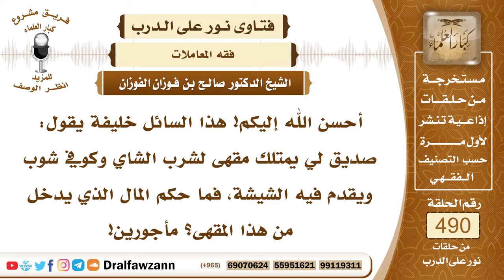7212- حكم كسب المال من العمل في مقهى تقدم فيه الشيشة - الشيخ صالح الفوزان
"7212- أحسن الله إليكم! هذا السائل خليفة يقول: صديق لي يمتلك مقهى لشرب الشاي وكوفي شوب ويقدم فيه الشيشة، فما حكم المال الذي يدخل من هذا المقهى؟ مأجورين!
الجواب: الجواب: هذا فيه حلال وفيه حرام، المواد المحرمة ثمنها حرام، والجراك والدخان، وهذه المفترات هذه ثمنها حرام، وأما بيع الشاي وغير ذلك من المباحات، فثمنه حلال، فهذا مال مختلط من الحلال والحرام.
السيرة الذاتية:
للاشتراك في قناة الشيخ صالح الفوزان

14_ الشيخ محمد أمين الشنقيطي
يتيوب

15_سماحة المفتي عبد العزيز آل الشيخ
 يوتيوب

رئيس الفريق
لمشروع كبار العلماء